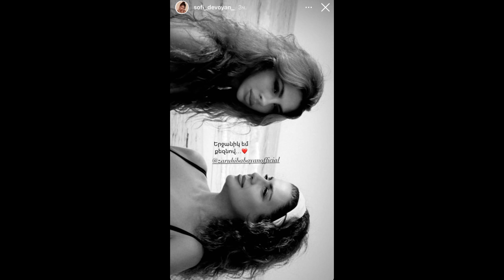Երջանիկ եմ քեզնով. Զարուհի Բաբայանը ծննդյան օրը անցկացրել է Մոսկվայում. երգչուհու հրապարակումը